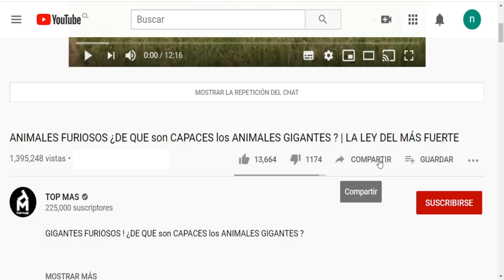LA FURIA DEL HIPOPÓTAMO, Hipopótamo contra león, cocodrilo, elefante | LA LEY DEL MÁS FUERTE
Uno de los animales terrestres más grandes del mundo, la masa de algunos a veces supera las 4 toneladas, después de los elefantes, los hipopótamos se consideran los animales más grandes en la tierra, el enorme torso del hipopótamo que termina con unas patas muy cortas que al caminar este animal practicamente toca el suelo  con su enorme cabeza  que representa una cuarta parte del peso corporal total y puede pesar casi una tonelada, la mandibula se abre formando un angulo de 150 grados y el ancho de las mandíbulas es tan poderosa que puede llegar a medir  de 60 a 70 cm

Esto es Top Mas, Tu canal de Entretenimiento.